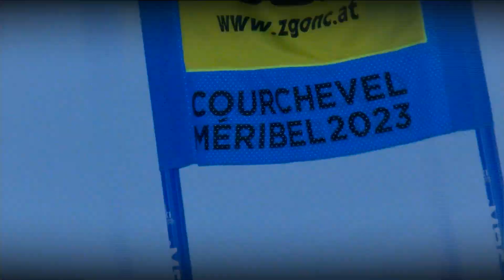GENE FIN CLEAN COURCHEVEL 2023